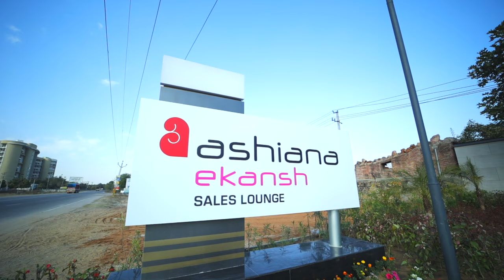Ashiana Ekansh, Mansarovar Extension, Jaipur | Sample Flat | Ashiana Housing Limited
Building on a decade and a half of success in Jaipur, we are thrilled to announce the launch of our 10th project - Ashiana Ekansh in Mansarovar Extension, Jaipur. Committed to creating exceptional homes, we welcome you to experience the next level in premium living.

RERA Registration:- Phase I rera reg no. RAJ/P/2022/2276.
rera.rajasthan.gov.in